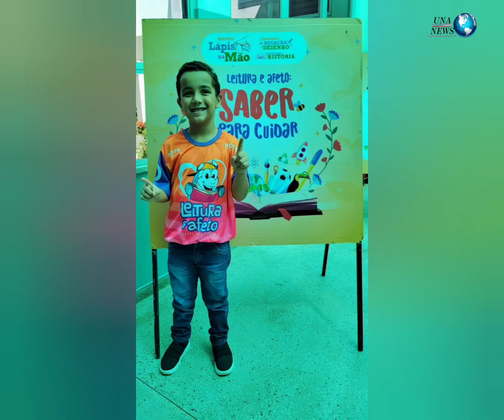Projeto Lápis na Mão: Estudante de Una conquista 2º lugar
Na última terça-feira (21), o aluno Gabriel Pellegrine, da Escola Municipal Anísio Teixeira, foi premiado pelo Projeto Lápis na Mão. O estudante, matriculado na rede municipal de ensino de Una, conquistou o 2º lugar na modalidade Desenho - Ensino Infantil, após receber um total de 13.369 votos.